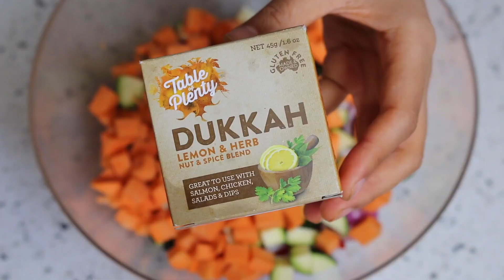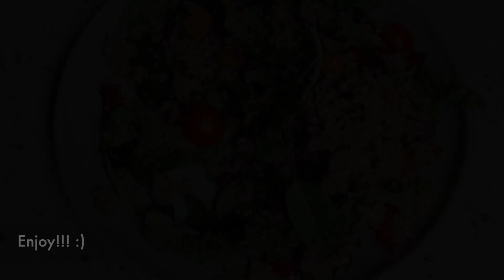Quinoa Roast Veggie Salad with Dukkah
Delicious salad from one of our favourite bloggers @ThrivingonPlants
and her Roast Veggie & Quinoa Salad

Ingredients:
• 1 cup quinoa
• 1 veggie stock cube
• 1 red capsicum/pepper, diced
• 1 zucchini, diced
• 1 red onion, sliced into thin pieces
• 1 sweet potato, peeled and diced
• 1 tbsp @tableofplenty lemon & herb dukkah
• 2 tsp garlic powder
• 1 tsp dried rosemary
• 1 tsp dried oregano
• 1 punnet cherry tomatoes, halved
• 2 loose cups baby spinach & rocket
• Juice of 1 lemon
• Freshly cracked black pepper

Method:
1. Rinse quinoa well and place into a small saucepan with 2 cups of water and veggie stock cube. Bring to the boil, lower heat, cover and simmer for 15-20 minutes or until quinoa has absorbed all the liquid and fluffed up. When cooked, keep lid on for an additional few minutes before fluffing up and setting aside to cool.
2. In a large bowl, combine capsicum, zucchini, red onion, sweet potato, dukkah, garlic powder, rosemary and oregano. Mix well. Bake or airfry at 180*C until veggies have cooked through and become golden/slightly brown on the outside.
3. Combine all remaining ingredients into a large bowl and mix well until well incorporated.
4. Place roast veggie salad into a container of choice along with the oranges and nuts.